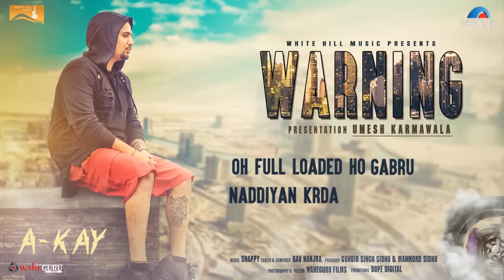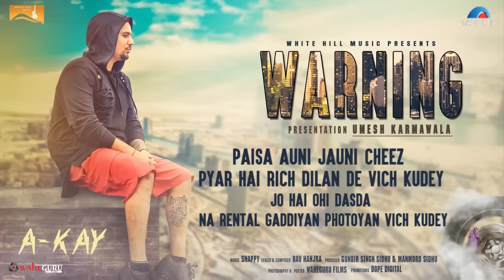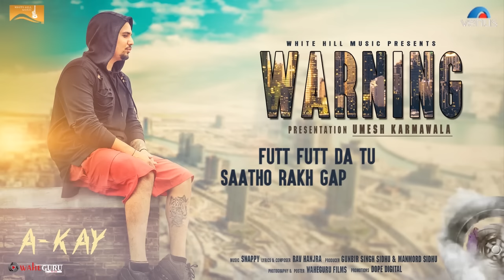Warning (Lyrical Audio) A Kay | Punjabi Lyrical Audio 2017 | White Hill Music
Presentation : Umesh Karmawala
Song : Warning
Singer : A Kay
Lyricist : Rav Hanjra
Rap : Carter
Still,Designs,Lyrical Audio : Waheguru Films (Gagandeep Singh & Satveer Singh)
Production Manager : Ankush Sharma